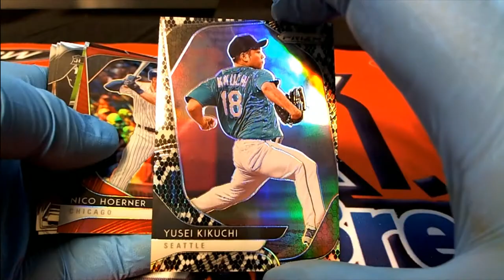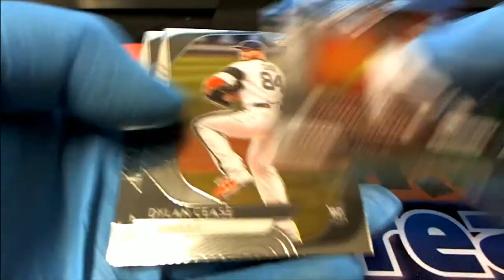2020 Panini Prizm Baseball 1 Pack RIP FOR MICHAEL K